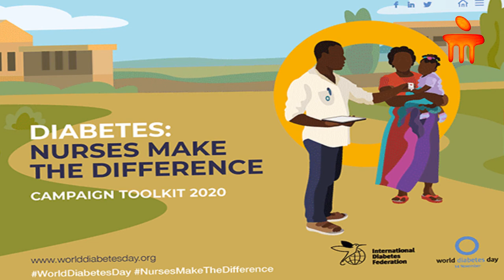Dr. Dinesh Kamath on measures to be taken by diabetic elderly people | Manipal Hospitals India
Elderly patients are more susceptible to COVID-19 and must strictly stay in and follow the protocols, says Dr. Dinesh Kamath, Senior Physician Consultant & Diabetologist, Manipal Hospitals, Malleshwaram, as he talks about the importance of early hospital admission if a diabetes patient is found to be COVID-19 positive. Watch the video to know more!